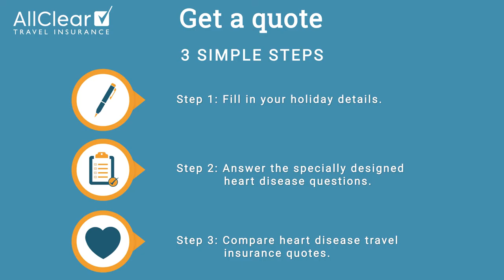Modern and Sleek Explainer Video for AllClear